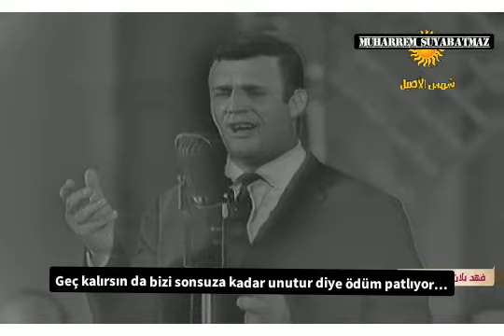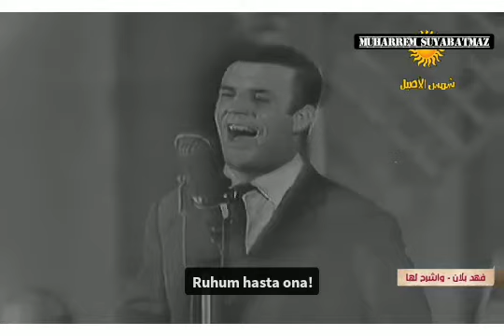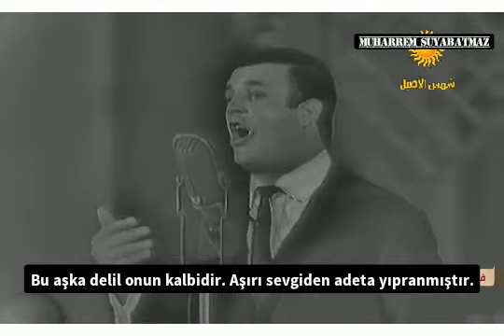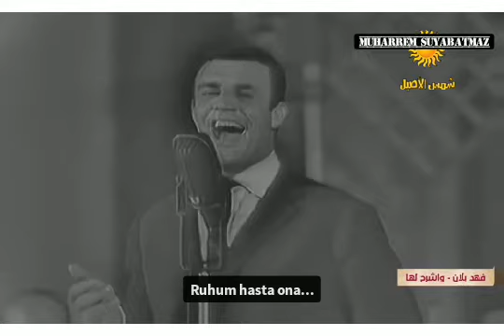Fahd Ballan Wa Ashrah Laha Türkçe Çevirisi - فهد بلان واشرح لها